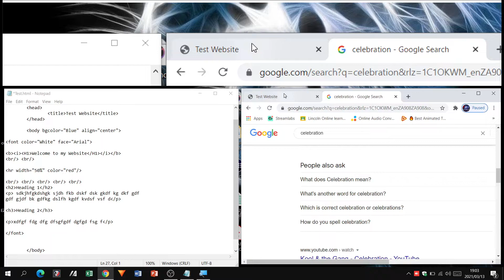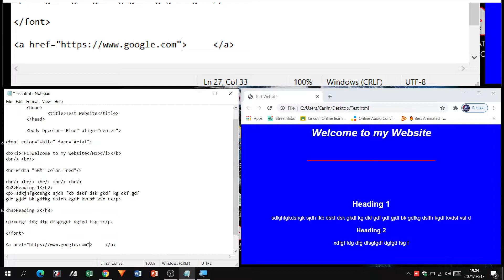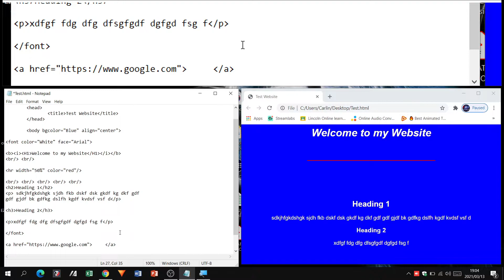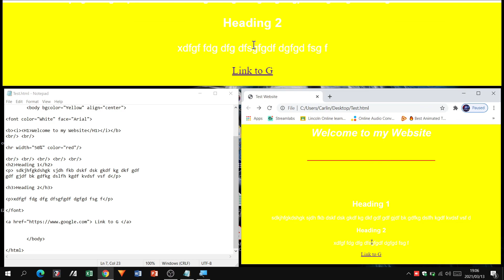How to Insert Hyperlinks in HTML Website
Are you wondering how to insert hyperlinks in HTML? In this video, we'll show you how to do it using a simple example.

If you're ever stuck trying to insert a hyperlink in HTML, this video is for you! We'll walk you through the process step by step, and by the end, you'll be able to insert hyperlinks in HTML like a pro! If you're looking to improve your HTML skills, this video is a great place to start!